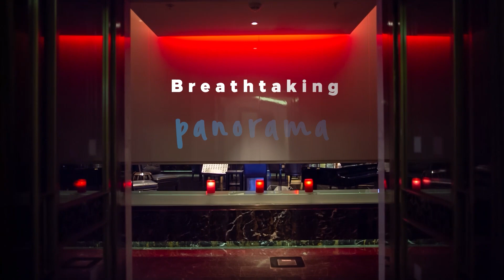Hilton Istanbul Bomonti Hotel & Conference Center Video Tour (Russian)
Voiceover: Maksim Durnev

Enjoy this large video tour of HiltonIstanbulBomonti featuring the hotel's main guest rooms, meeting and conference facilities as well as food and beverage outlets and spacious eforeaSpa.

Stay with confidence in Istanbul! Hilton Istanbul Bomonti Hotel & Conference Center's pre-arrival cleaning process involves protocols developed by health and safety experts. HiltonCleanStay provides reassurance and peace of mind for our guests.